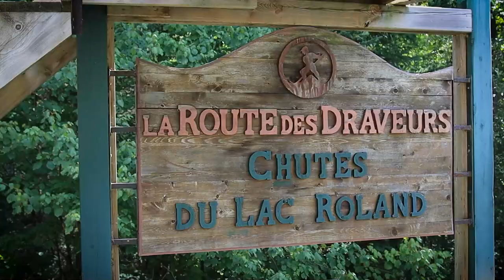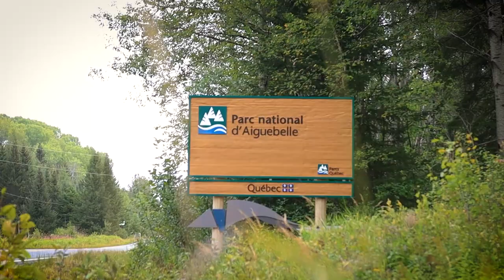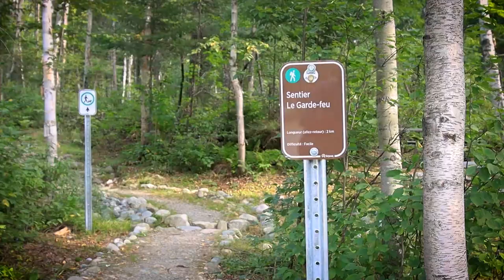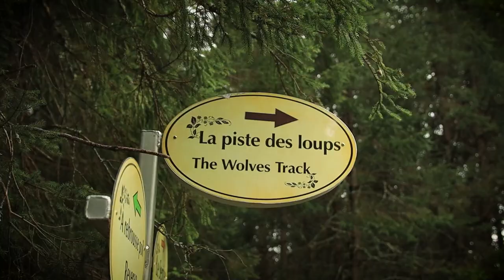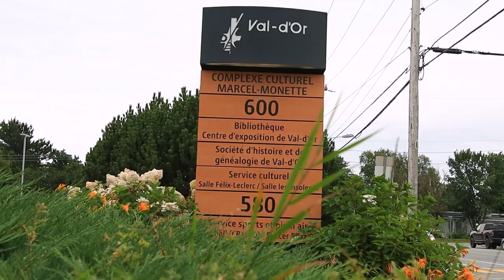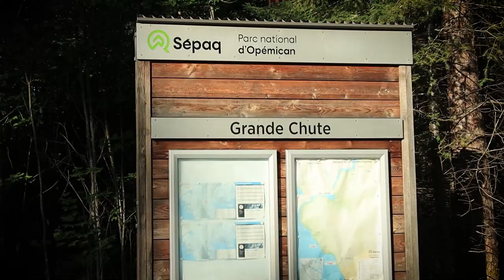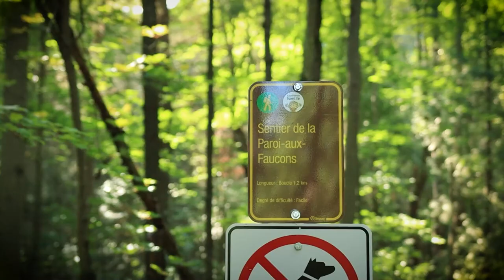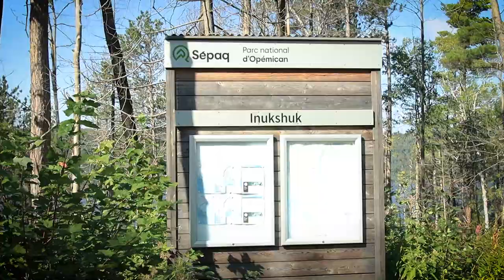THINGS TO DO IN ABITIBI-TÉMISCAMINGUE // 6 day road trip & hiking trip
This week, in an all new travel episode, I share with you my amazing road trip I completed this summer in the Abitibi-Témicamingue region of Quebec. With its immense landscapes, low population, and beautiful sceneries, this is an absolute breathtaking region to visit during the warmer season. With 2 national parks, 5 waterfalls, a multitude of amazing hiking trails, 2 observation towers, 1 suspended bridge, and over 1500 km of driving, I can say that my road trip in this region was one of my top favorite road trips in the entire province of Quebec. And compared to other popular regions, you won't have to fight with tourists to enjoy a beautiful waterfall!

Hope you enjoy this week's travel episode and I hope you all have an amazing week!

Cette semaine, dans un tout nouvel épisode voyage, je partage avec vous mon incroyable road trip que j'ai complété cet été en Abitibi-Témicamingue au Québec. Avec ses paysages immenses, sa faible population et ses paysages magnifiques, c'est une région à couper le souffle à visiter pendant la saison la plus chaude. Avec 2 parcs nationaux, 5 chutes d'eau, une multitude de sentiers pédestres incroyables, je peux dire que mon road trip dans cette région a été l'un de mes road trips préférés dans toute la province de Québec. Et comparé à d'autres régions populaires, vous n'aurez pas à vous battre avec les touristes pour profiter d'une belle cascade !

J'espère que vous apprécierez l'épisode de voyage de cette semaine et j'espère que vous passerez tous une semaine incroyable !

Music used in this video downloaded through Artlist.oi

All drone footage was shot in accordance with Canadian federal regulations on micro-drone flight. The drone was flown outside of National Parks and kept at a safe distance from other people. Height restrictions were maintained.
GoPro HERE 8 Black
DJI Mavic Mini 2 Drone (Fly More Combo)
Rode VideoMicro Microphone
Rode Wireless Go 2 Microphone
AGPTEK- Lavalier Lapel Micrphone Set
Canon 90D
Insta360 ONE R 360 Edition
Joby GorillaPod Tripod